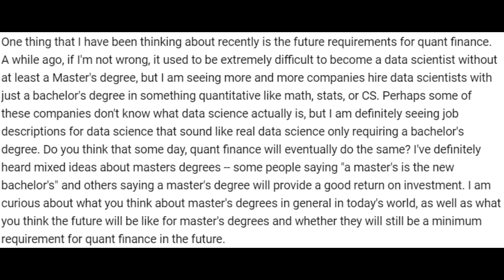Will Quant Finance End Up Like Data Science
A subscriber wanted to know if quant finance will end up like data science where undergrads will be hired as the new normal. The short answer is no but the answer is a bit complicated. Quantitative finance started out like data science as a trendy degree where every quant was a full stack quant. As the quantitative finance industry matured the job got split into quant (also known as quant researcher or model developer), quant dev (implementation), and trader (business user). Data science has had a similar full stack start but in the last few years has really started to segment into data engineering, data science, ML engineer, and dev ops. Even these new categories seem undecided on what they really mean. Quant finance is more mature as an industry that data science however BOTH still have a long ways to go.